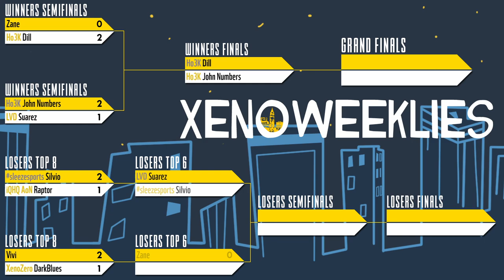[Smash Ultimate] Xeno214 (L.Top 6) - Zane vs Vivi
Zane(Link Red) vs Vivi(Terry Faded)

 - Xeno214
 - Sept 1st 2021
 - 21 Ludlow St, NY NY, 10002

Commentators:
 - BarsTheJourney (@barsthejourney)
 - Munel (@ShoulderBash)

Venue Fee: $8
Singles:   $7
Doubles:   $5

Venue Address -
21 Ludlow